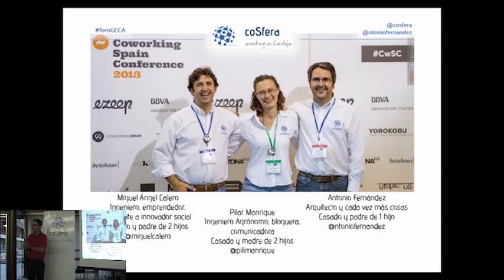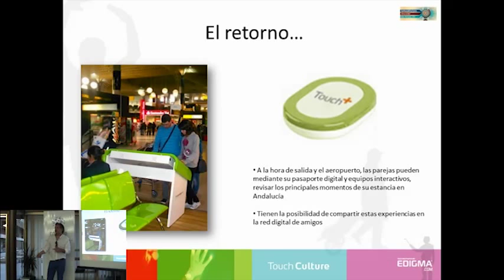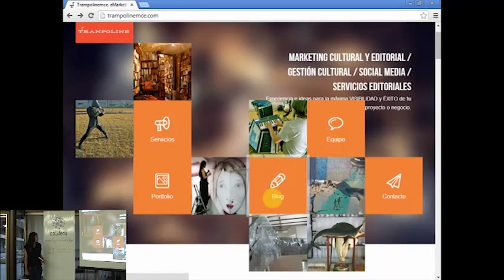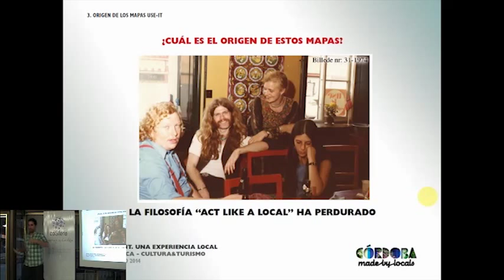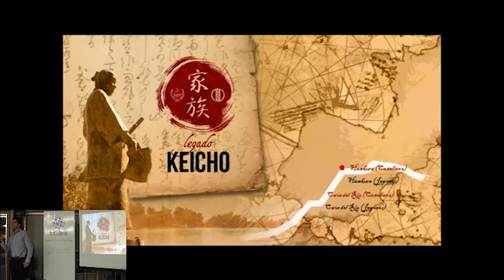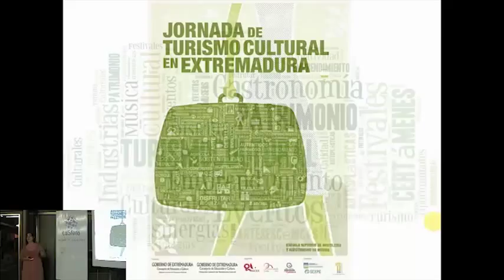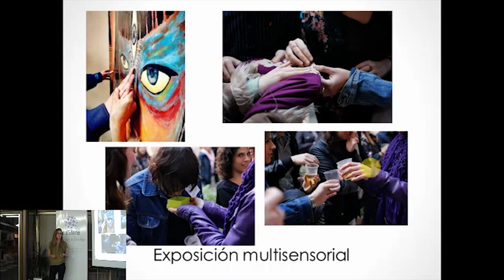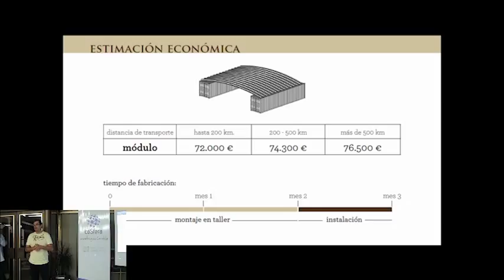Cosfera - Geca (Livestream)